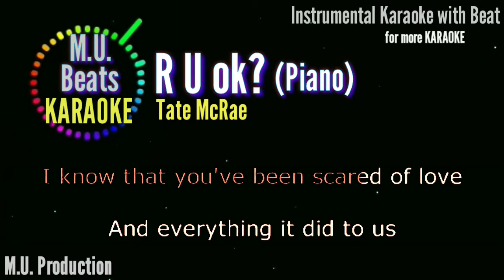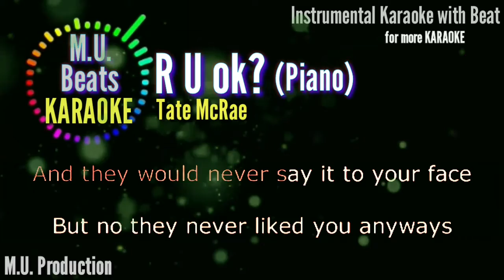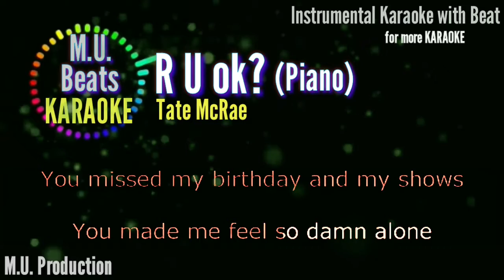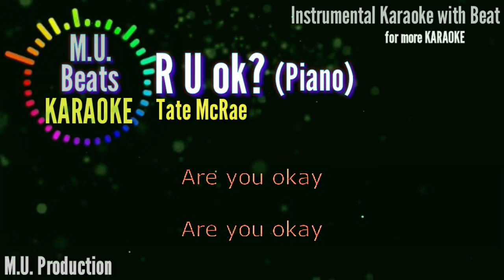R U Ok? - Tate McRae Karaoke | MU Beats Karaoke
Instrumental Karaoke (Beat added by MU Beats)

Year: 2021
M.U. BEATS KARAOKE